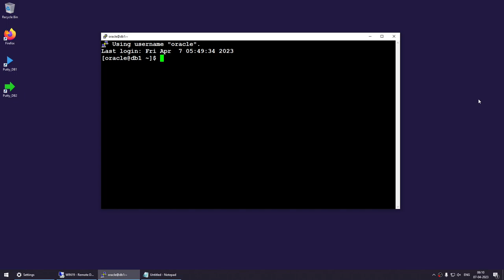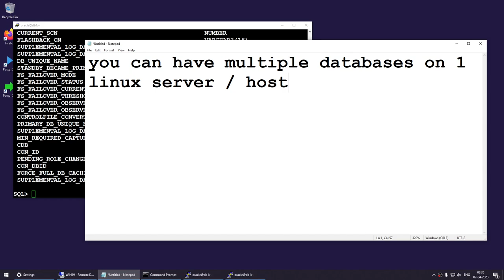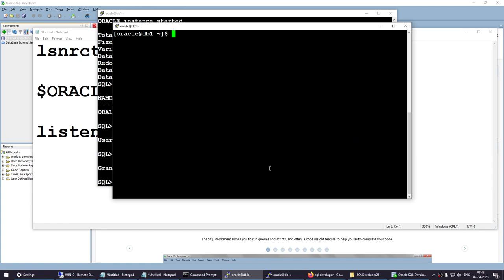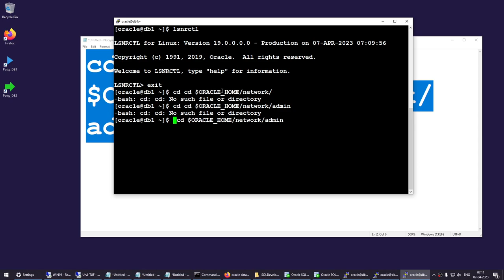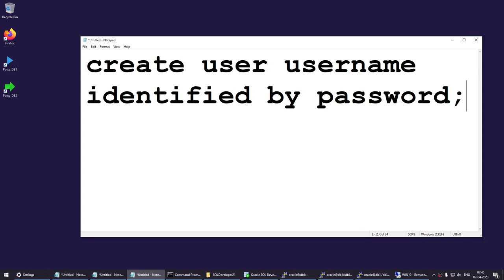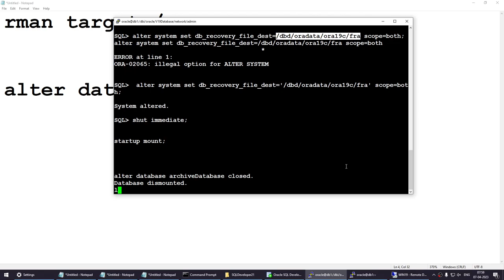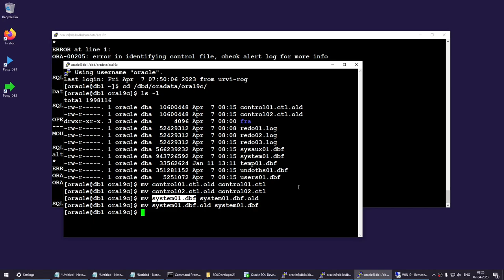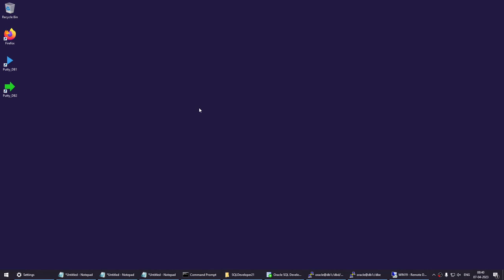Oracle 19c Administration For Beginners - Start your Oracle Journey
No prior knowledge required.